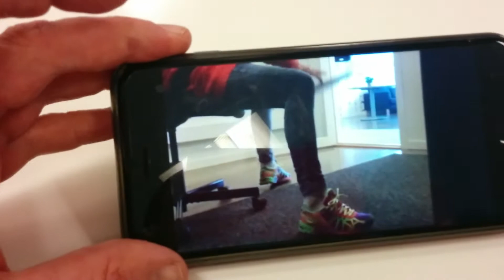Lotta surar till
Macbook
Lotta Engberg
Per Dahlberg
Mathias Otterberg
Patrik Ehlersson